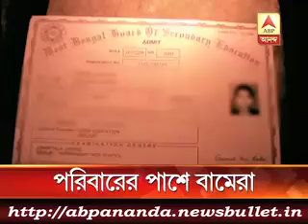3 মিনিটে এই মুহুর্তের বড় খবর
Tribal girl allegedly gangraped in Purilia